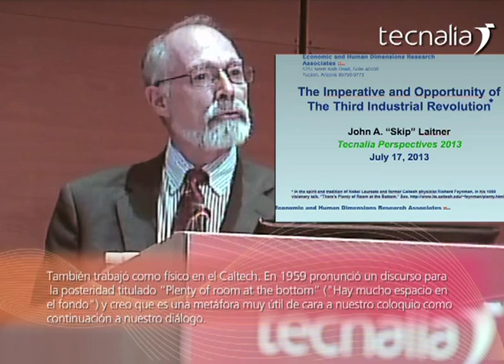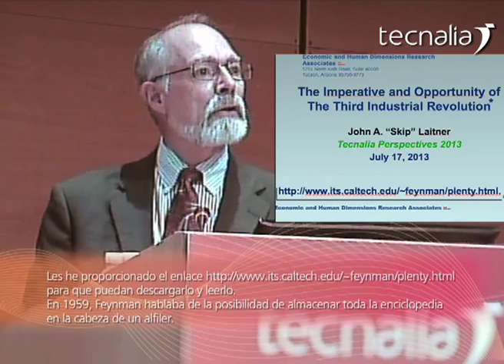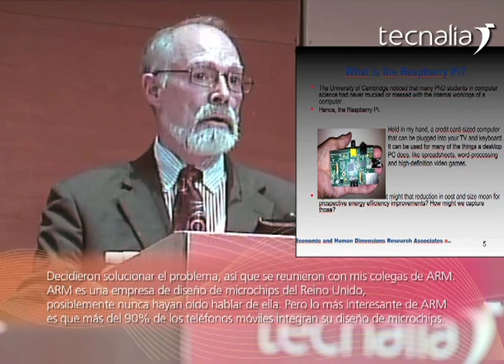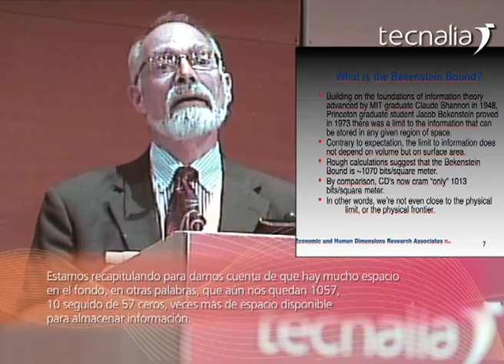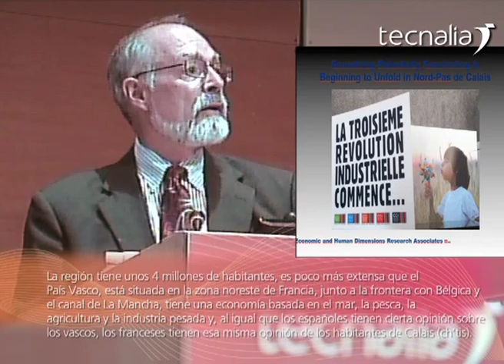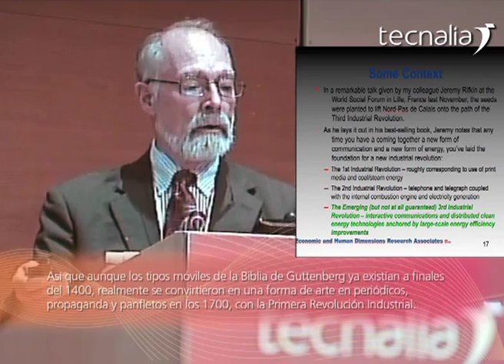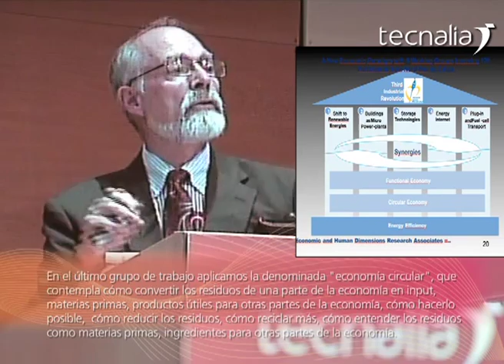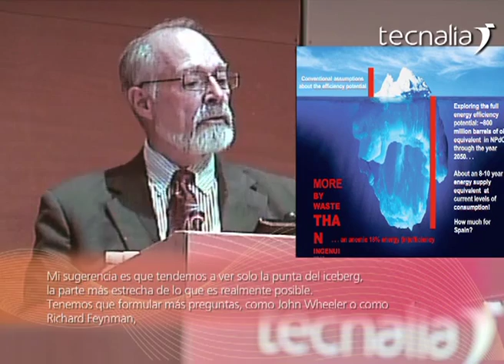Los Pilares de la Tercera Revolución Industrial - John A. "Skip" Laitner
"Los Pilares de la Tercera Revolución Industrial"
Conferencia principal de John A. "Skip" Laitner, en el evento TECNALIA Perspectives 2013, celebrado en el auditorio principal de Parque Científico-Tecnológico de Miramón.